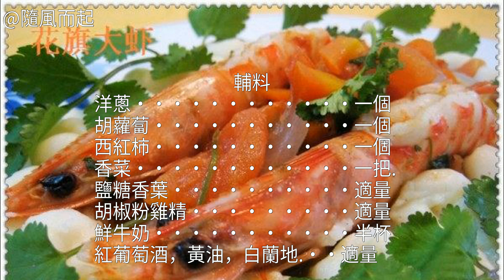花旗大蝦怎麼做,花旗大蝦怎麼做好吃,花旗大蝦的家常做法花旗大蝦怎麼做 花旗大蝦的詳細做法,花旗大蝦怎麼做好吃,花旗大蝦的家常做法花旗大蝦的詳細做法 花旗大蝦的做法,花旗大蝦怎麼做好吃,花旗大蝦的家常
花旗大蝦的做法,花旗大蝦怎麼做好吃,花旗大蝦的家常做法花旗大蝦的做法 花旗大蝦怎麼做好吃 花旗大蝦的家常做法